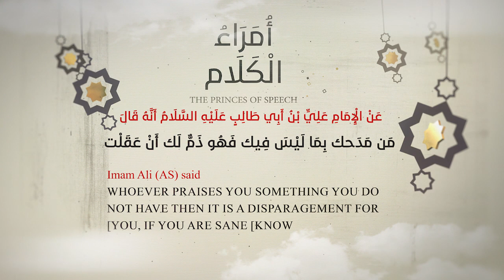يمدحونك بما ليس فيك ؟؟!! | تأمل في أبلغ الكلام | أُمراءُ الكلام | 29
يمدحونك بما ليس فيك ؟؟!! تأمل في أبلغ  الكلام للإمام علي عليه السلام

أُمراءُ الكلام | ومضات  | الحلقة الثلاثون
ومضاتٌ تأتيكم بين الحين والآخر

▪ إلقاء: أ. ميثم توفيق
▪ ترجمة: أ. علي منصور
▪ إخراج: أ. حسن القرمزي @hassan_qarmazi
▪ إنتاج